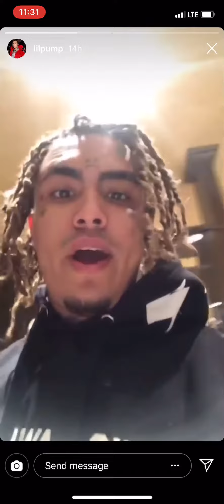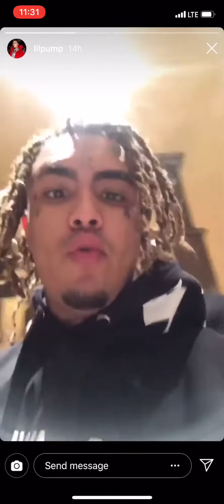Lil Pump Says Being Fat is the New Wave